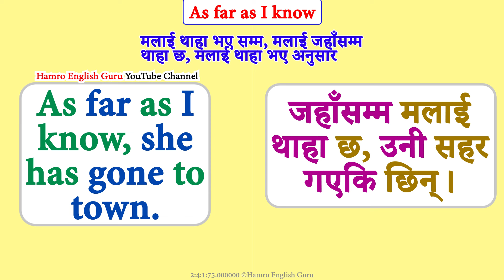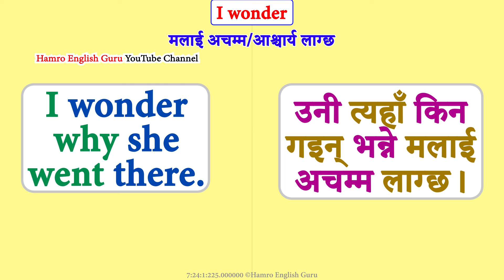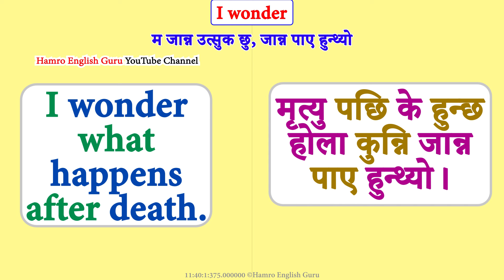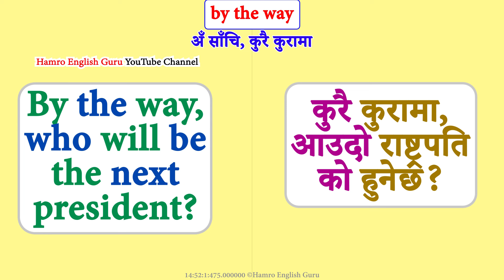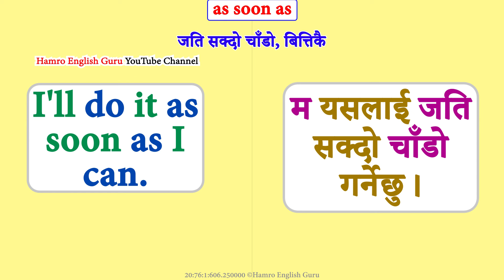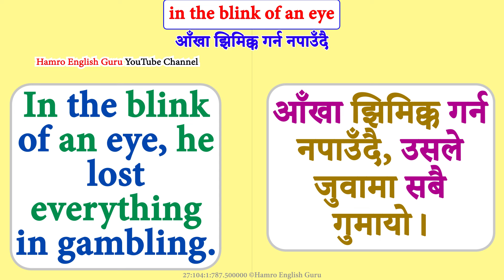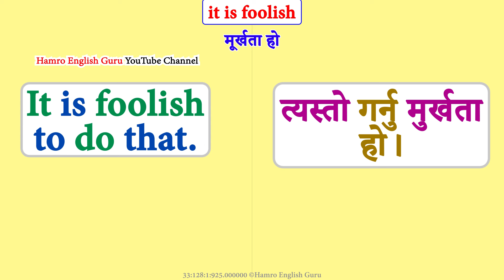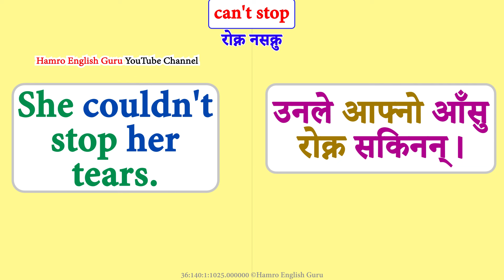जान्नैपर्ने अंग्रेजी प्रश्नउत्तर Learn Basic English Speaking Practice with Daily Use Nepali talking